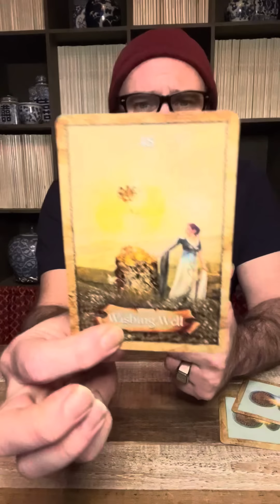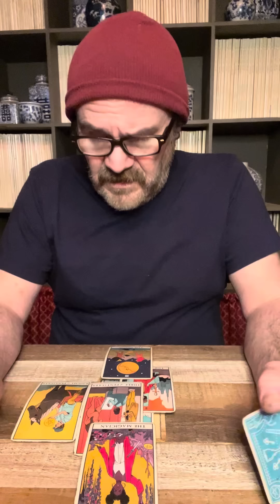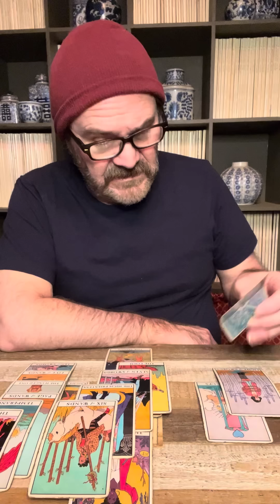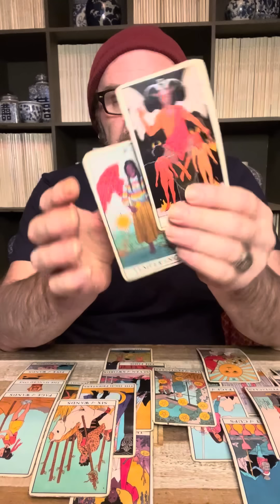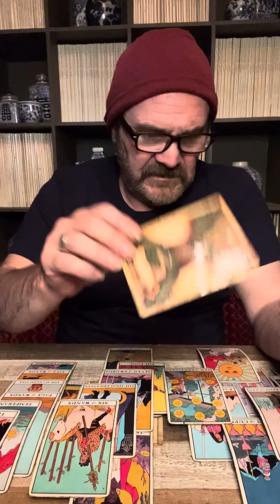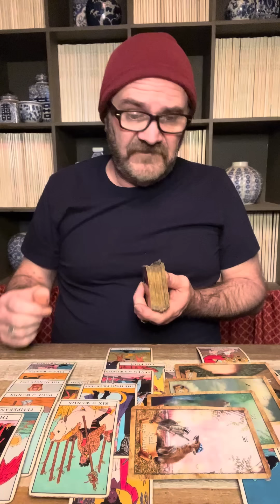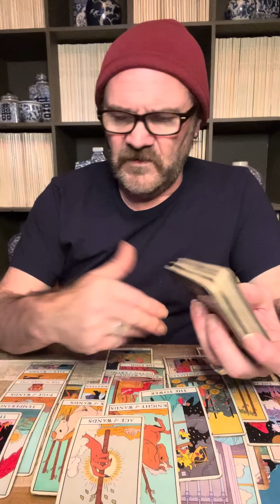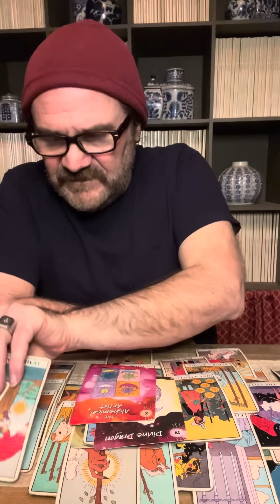GEMINI ♊️ What do you want?